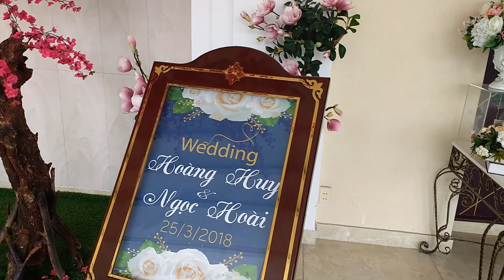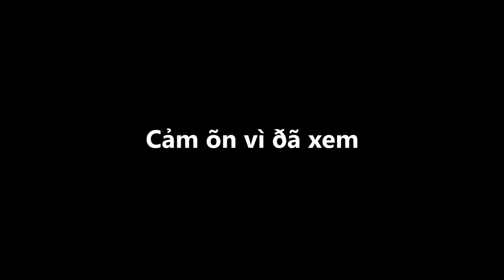Vietnam Cycle Tour | Vietnam's Biggest Disappointment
Vietnam is an incredible country of many textures and layers, and we have found ourselves with the opportunity to explore it by bicycle.